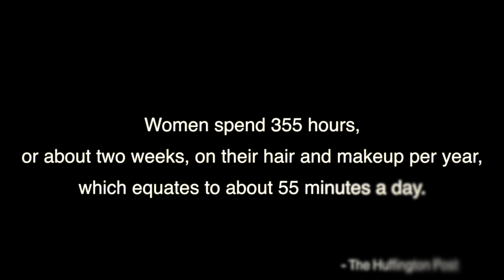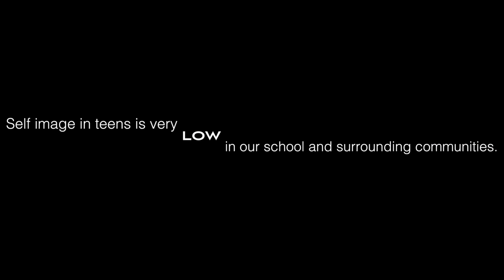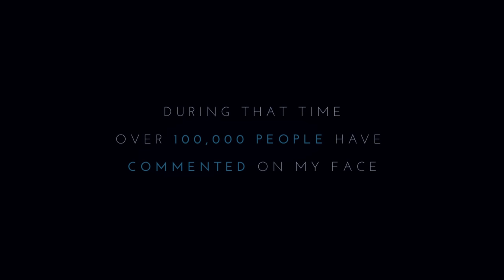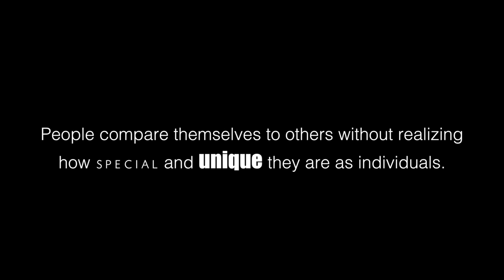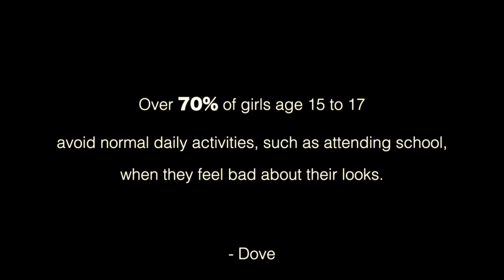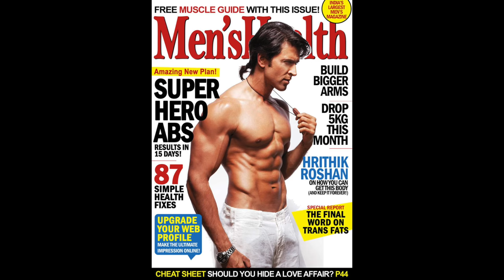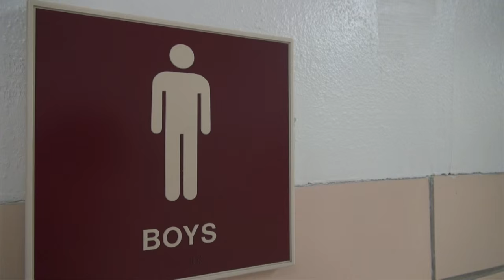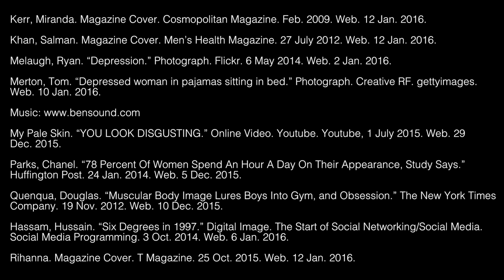Self Image and Social Media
A short documentary on social media's affects on self image.

Clip of video in the middle is from My Pale Skin's video, "YOU LOOK DISGUSTING."